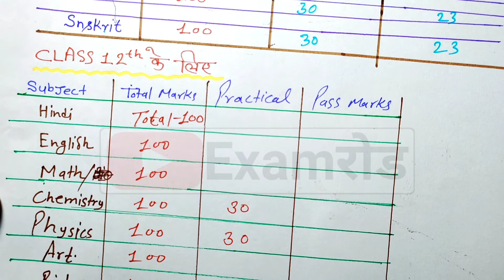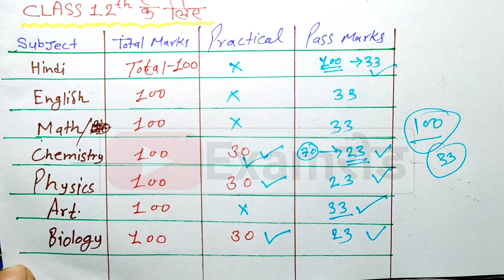2023 board परीक्षा में पास होने के लिए कितने नंबर चहिए | Class 10 and 12 me pass hone ke liye number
2023 board परीक्षा में पास होने के लिए कितने नंबर चहिए | Class 10 and 12 me pass hone ke liye number

💥topic cover ✔️
12thinter me pass hone ke liye kitne marks board exam me pass hone ke liye kitne number chahiye,board exam mein pass hone ka tarika,board exam me pass hone ke lie kitne number chahie,2023 बोर्ड परीक्षा में कितने नंबर चहिए,गणित में पास होने का तरीका,बोर्ड परीक्षा 2023 में पास होने के लिए कितने नंबर चहिए,2023 board me pass kaise ho बोर्ड परीक्षा 2023 में पास होने के लिए कितने नंबर चहिए
2023 बोर्ड परीक्षा में कितने नंबर चहिए, Board exam me pass hone ke lie kitne number chahie,2023 board me pass kaise ho